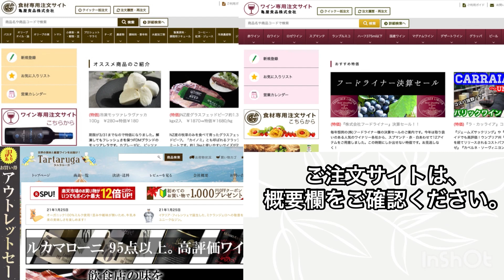【イタリアワイン】 Pinot Nero (ピノネロ)飲み比べ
Lavis“Classic” Pino Nero
ラヴィス“クラシック” ピノ・ネロ
明るいルビーレッド。甘やかでマラスカチェリーや森の果実を思わせるしっかりした香り。繊細で果実味は豊か。シルキーなタンニンがあるフルボディで余韻は長い。

Tramin Alto Adige Pinot Nero
　ﾄﾗﾐﾝｱﾙﾄｱﾃﾞｨｼﾞｪﾋﾟﾉﾈﾛ

ガーネットの輝きを持つルビーレッドをしています。森の果実、プラム、ラズベリーやチェリーなど、果実味が豊かで ジューシーです。 ビロードのようになめらかでまろやかな口当たりとフレッシュな酸 味。きめ細やかなタンニンが包み込み、ほのかにフローラルさを感じ ます。 ⾷事とともに楽しむのによいワインで、お料理と合わせるてその優雅 さを最も発揮します。パスタ料理と相性良く、また、お⾁のロース ト、豚⾁料理、家禽や野禽の鶏料理とよく合います。葡萄の収穫はすべて手作業。果実が痛まないように小さな容器に収穫 します。毎⽇ルモンタージュし、果帽を液中に沈めて⽪からの成分抽 出を促しながらマセラシオンします。アルコール発酵と熟成は、フラ ンス産のバリック、ナラ製の大きな樽と、小さなステンレスのタンク に分けて少なくも6カ月間熟成します。

標高350-450m、65hl/ha 寒暖差が激しく、地中海と⼭の影響で昼暑く夜は大変冷涼で果樹栽培 に大変適しています。粘土と砂礫で構成された石灰質土壌。

Duca S. Sciaranera Pinot Nero
　ﾄﾞｩｰｶﾃﾞｨｻﾗﾊﾟﾙｰﾀｼｬﾗﾈｰﾗ  ピノネロ

シチリアのエトナ山北東部に隣接したヴァヤシンディの畑で栽培されているピノ ・ネーロから造られるワイン。 シャラネーラという名前は火山から溶岩が流れ出る様子を表す 「シャーレ」 という言葉に由来します。ガーネットのニュアンスのあるルビー色。ブラックベリーなどワイルドベリーのジャムの香りに、 花やホワイトペッパーなどスパイスを思わせる調和のとれた香り。 丸みがあり、 上品なベルベットのようななめらかでやさしいタンニンに、はっきりとしたミネラル感があります。 余韻も長く感じられます。

↓飲食店様向け
業務用食材サイト

↓一般消費者様向け
楽天市場タルタルーガ